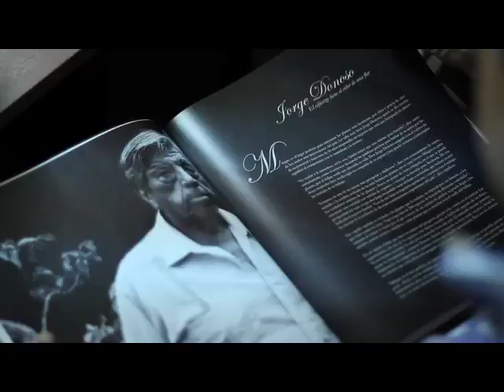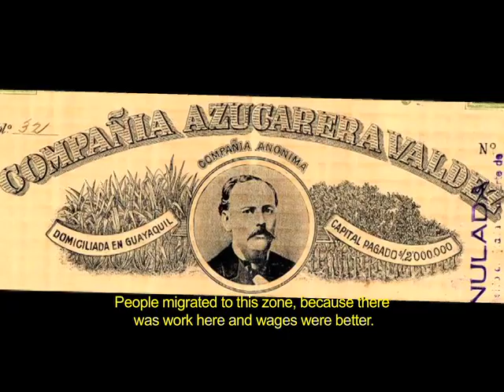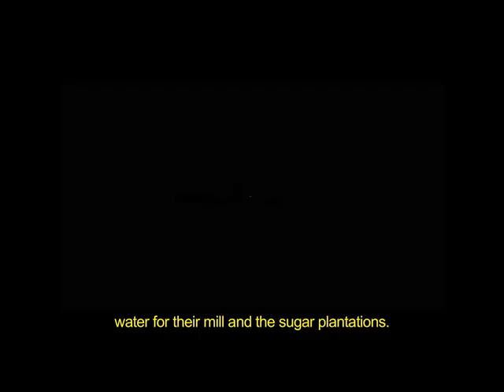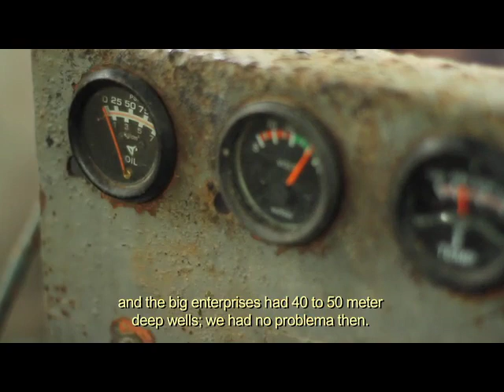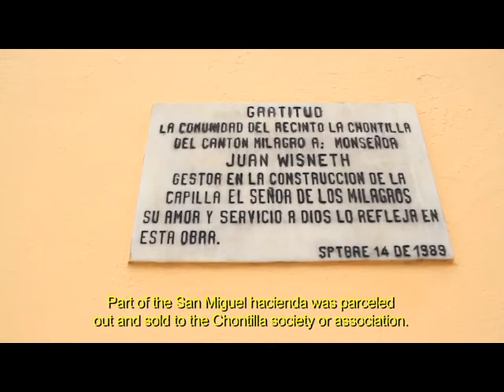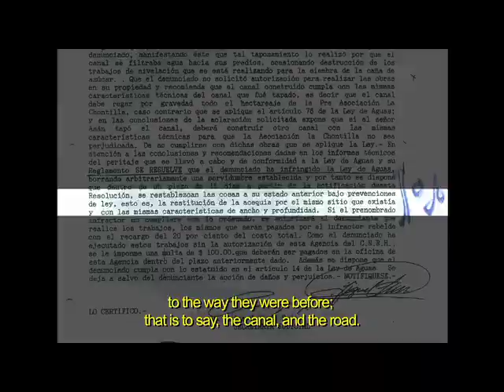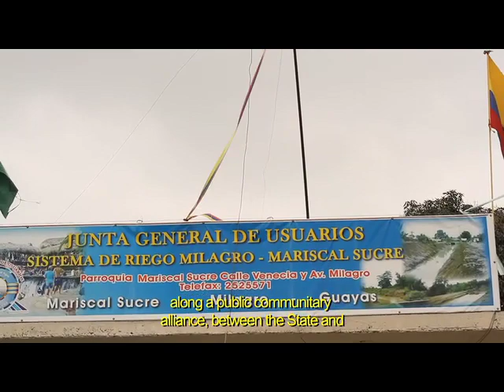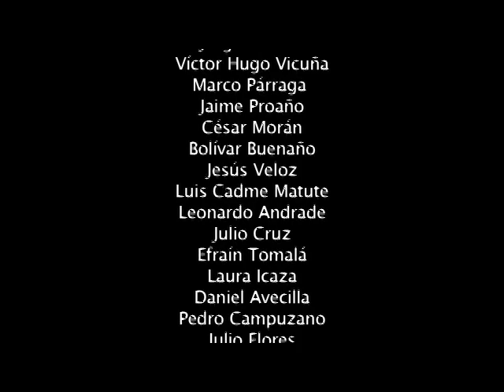El Despojo del Agua en la Cuenca del Río Chimbo - Video Documental